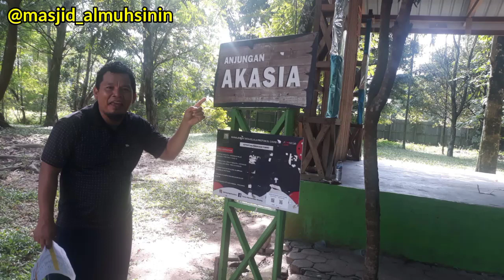WISATA ALAM MAYANG | RIHLAH TPA MASJID AL-MUHSININ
wisata alam mayang kota pekanbaru anak anak TPA Masjid Al-Muhsinin Ahad, 26 Desember 2021